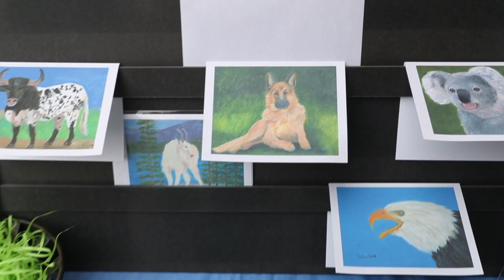Dana Parish Student Art Show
Student Art Show hosted by Felder Gallery

Credit for video goes to @joelvspring, who shot this great video of our event which had taken place April 6th through April 28th, 2018.